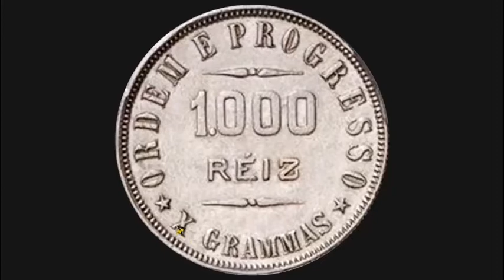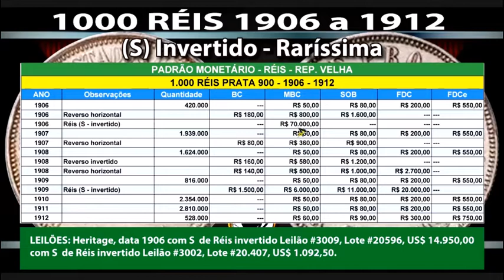Moeda 1000 Réis 1906 a 1912 Prata 900 S Invertido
MOEDA RARÍSSIMA,
MOEDAS DE PRATA